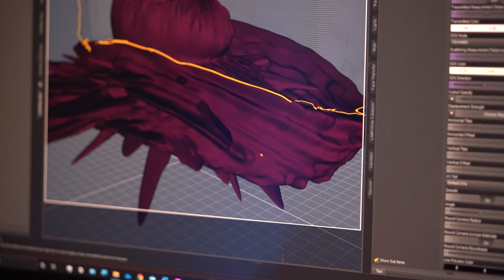The Local Artists' Guild Interview with Jay Marsh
We're interviewing one of our local artist Jay Marsh, hosted by Shannon Mowse, Mowse Cafe. Jay Marsh is a multi-varied artist with years of experience under his belt in the graphic design industry, illustration, 3d design work, and many more throughout this interview.

Jay Marsh social media can be found on
- Jay Marsh Art or on Daz3D.